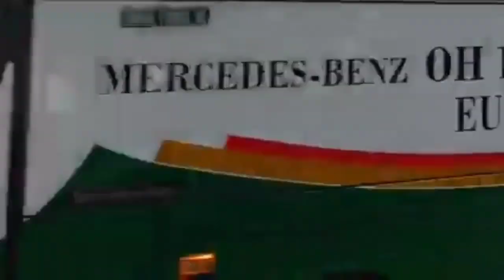kereta api cc206 gerbong kereta api cargo ekonomi eksekutif KRL khusus wanita bis tayo bis eka